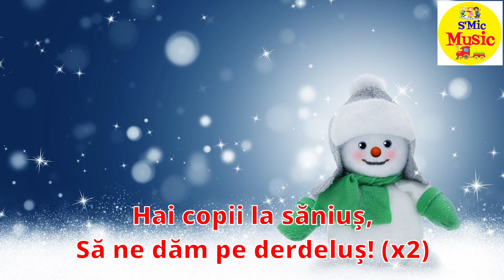Ninge, ninge-ncetisor! Negativ DO MAJOR S'Mic Music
Abonați-vă Gratuit la canalul nostru de YouTube deoarece postăm piese noi constant!
Muzică: T. Popovici
Sunet & Video: Ionuț Neagu
Interpret: Anca Nicoleta Neagu
Această piesă este protejată de drepturile de autor. Vă rugăm nu copiați sau repostati piesa.